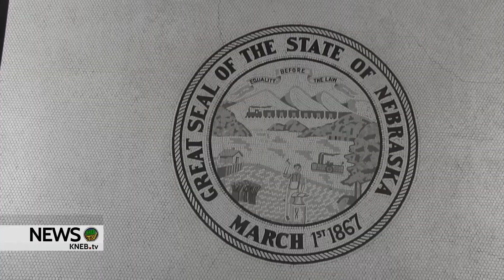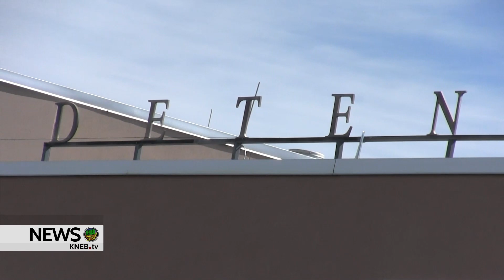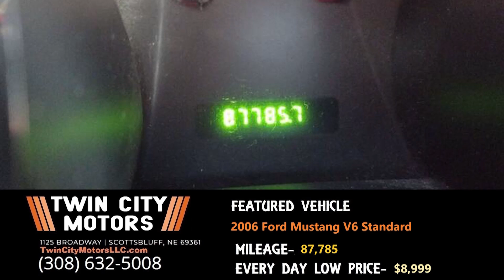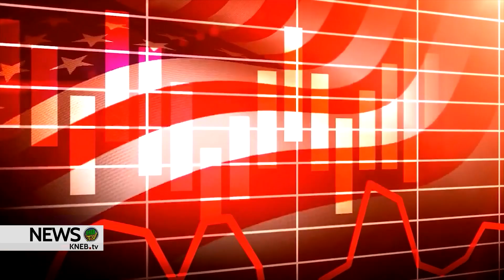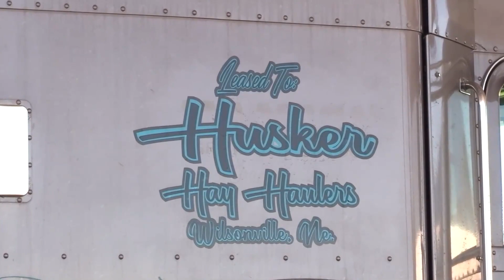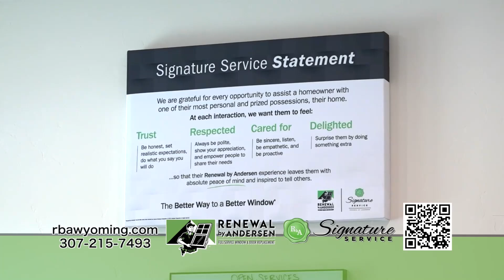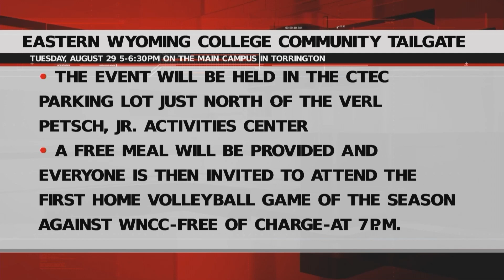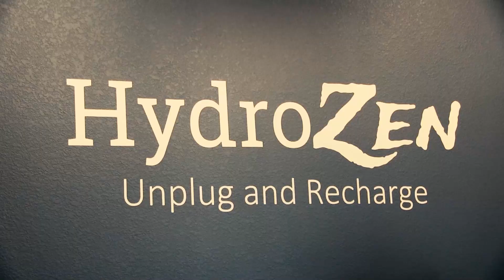KNEB.tv News: August 29, 2023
Today on KNEB.tv News: An elected official in Box Butte County is accused of being in contempt of court; New Associate Professors at CSC have Scottsbluff ties; Morrill veterans receive quilts of valor. Catch those stories and a whole lot more- right now on KNEB.tv News.